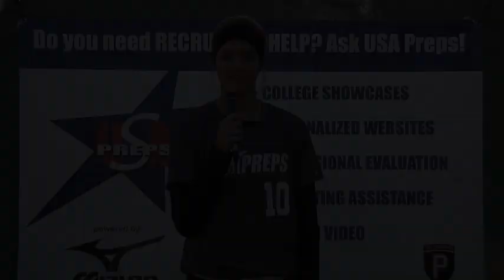Paige Mills Recruiting Video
USA Preps Powered by Mizuno Instructional Softball Camp @ University of San Diego - November 5th & 6th 2011